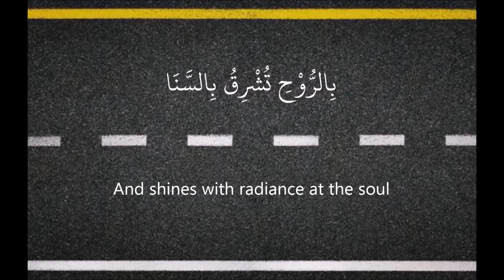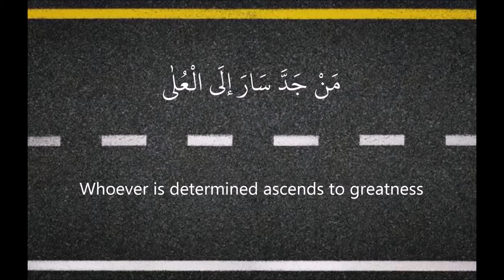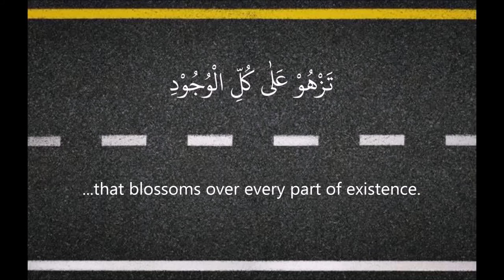Muhammad Al Muqit - The Path of Success [ENG SUBS - Nasheed Lyric Video]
A nasheed lyric video with long-awaited English subtitles for Darb-un-Najaah (The Path of Success), performed by renowned nasheed artist, Muhammad Al Muqit.
Praise be to Allah Who allowed the completion and publishing of this video.